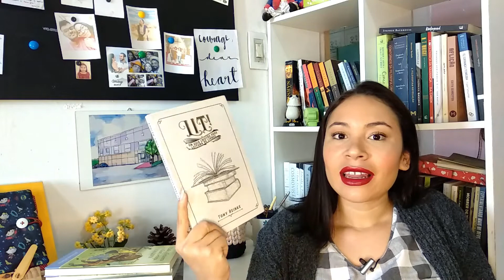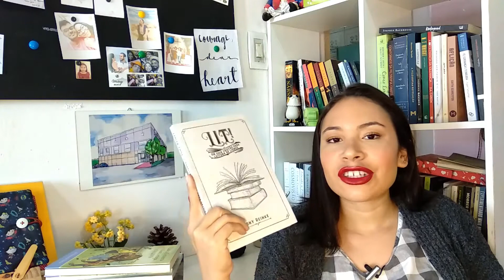QUERO LER AINDA EM 2020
No vídeo de hoje eu conto pra vocês os livros que eu quero ler ainda em 2020.